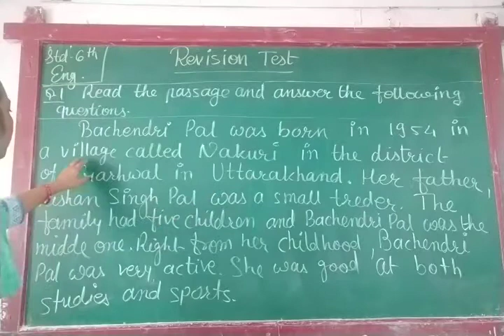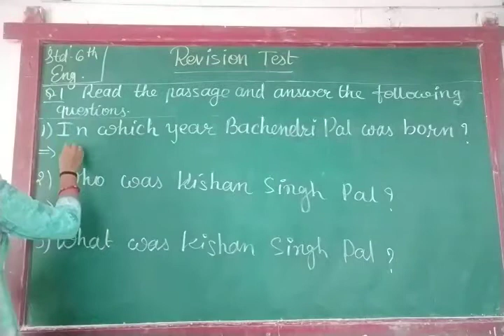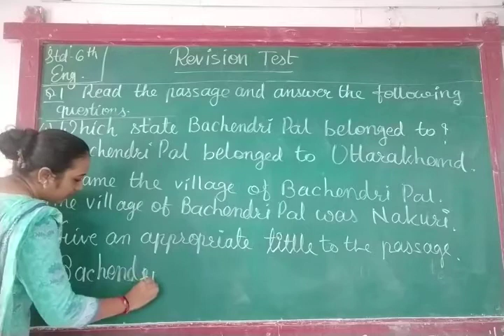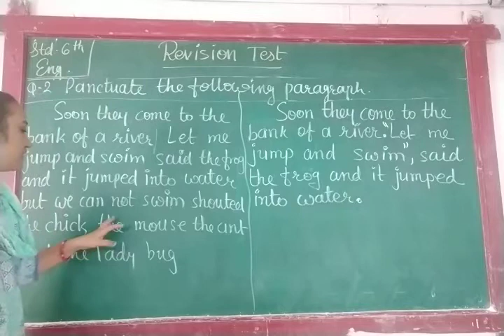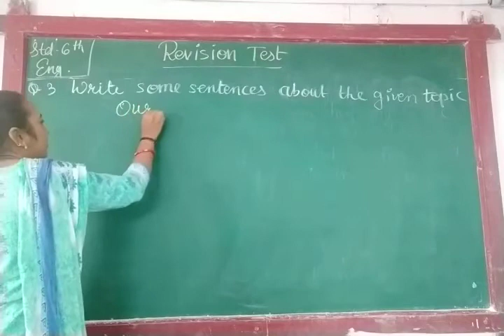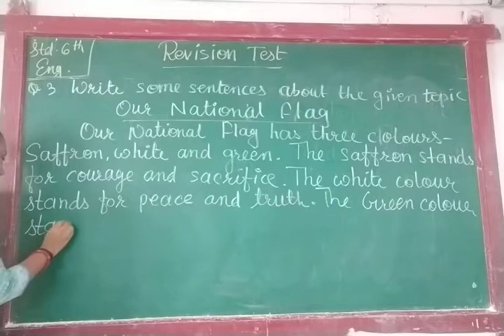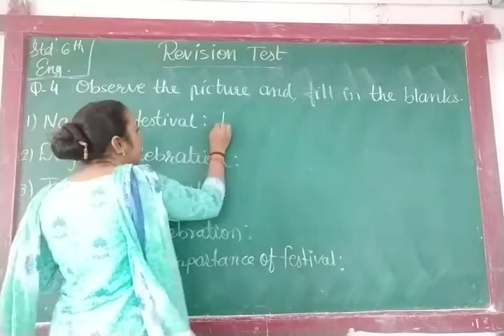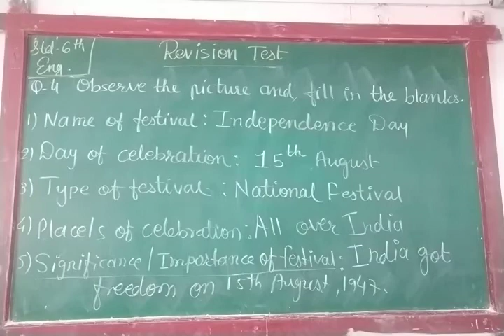ENG MED STD 6 SUB ENG REVI TEST